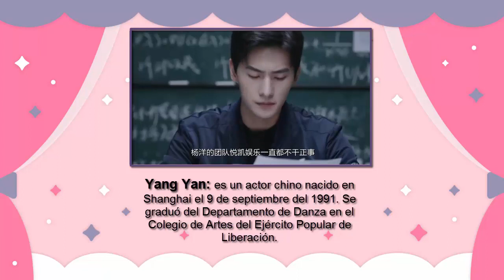Todos los Dramas de Yang Yan - Who Rules The World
Aca les traigo el listado completo de sus dramas y peliculas del actor chino Yang Yan